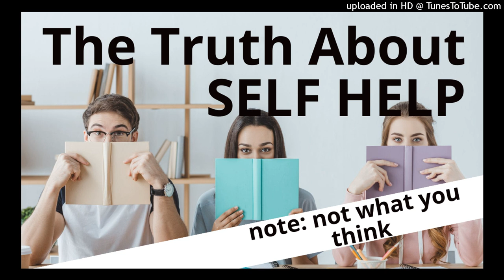People who benefit vs. harmed from self help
next video you should watch!
   -Effective presentation technique: see, stop, say technique

Today's book recommendation:
   -The Confidence Gap: A Guide to Overcoming Fear and Self-Doubt by Russ Harris

Chapters:
00:00 - Intro
01:05 - Channel intro
01:25 - Why typical self help does not work
02:35 - The study
03:30 - Result
04:49 - Study #2
05:59 - Result & analysis
08:09 - What now? (ACT)
09:08 - Conclusion & book recommendation

References:
Wood, J. V., Perunovic, W. Q., & Lee, J. W. (2009). Positive self-statements: power for some, peril for others. Psychological science, 20(7), 860–866.

The content in this video is a combination of scientific evidence from scholarly articles and the interpretation made by Lye Yosh and is highly advised to be viewed for mere entertainment purposes. Therefore the claims made here do not determine the truth of any matter.